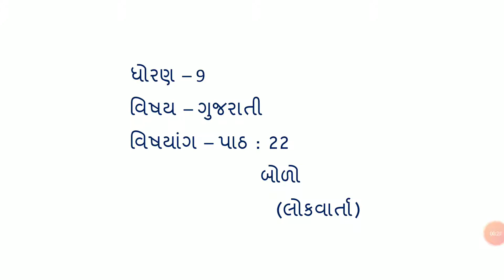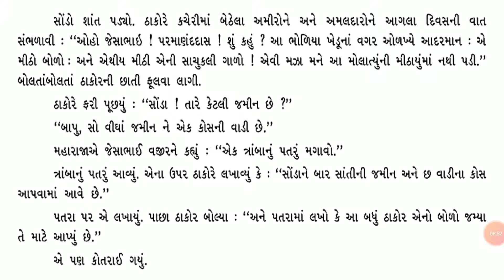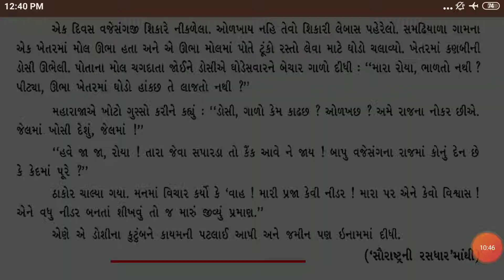ધોરણ-9, વિષય-ગુજરાતી, ગદ્ય-22 બોળો, તાસ-59